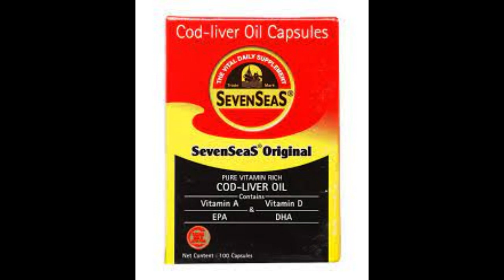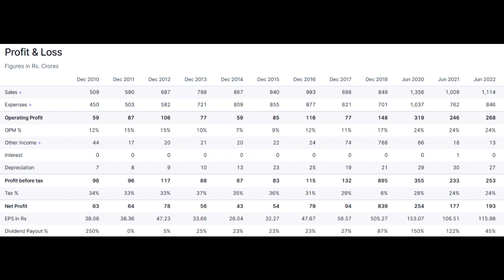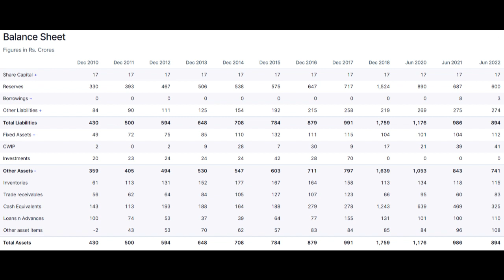P&G Health | A Vitamins, Minerals and Supplements Focused FMCG Company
Know more about P&G Health Limited, what it does, its history and current product line